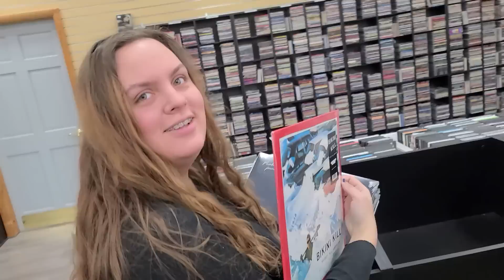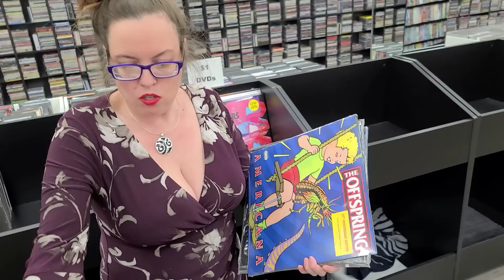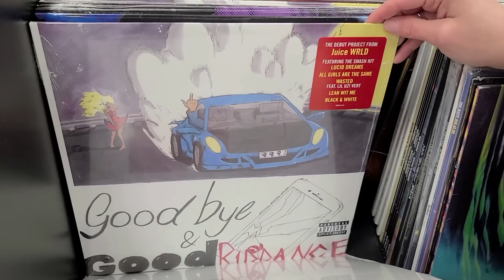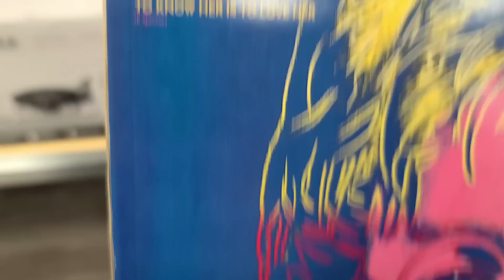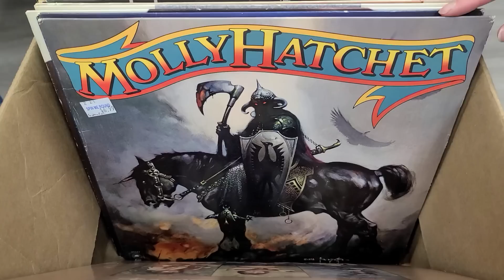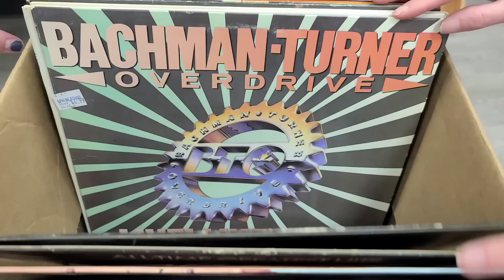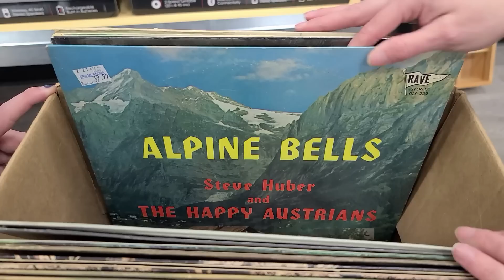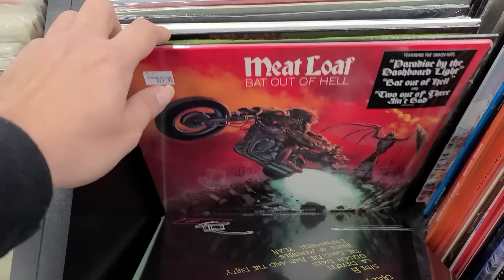Plenty of Used & New Vinyl Records in the Record Store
What's your Favorite Vinyl Records shown in the Record Store?

0:00 Thumbs Up, PLEASE
0:14 Unboxing New Records
8:12 Claw Machine Dollars
10:16 Box of Used Vinyl
19:18 Record Store POLL (Comment Below)
21:13 Leaving the Store

Quiet day in the Record Store but we have plenty of Vinyl Records to show off.  We start out with the world's "Fastest Unboxing"  of New Records.  Then the Claw Machine got raided for its singles.  After that we get into the Used box of Vinyl.  Leave us a Comment or 30 down below...